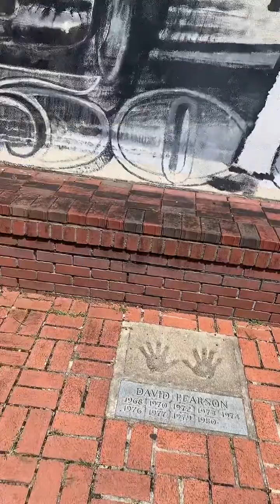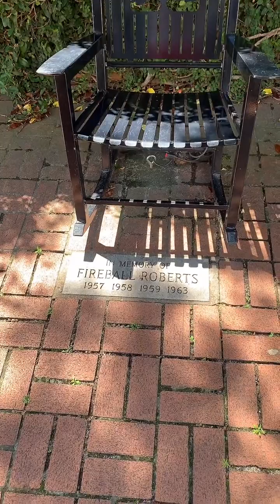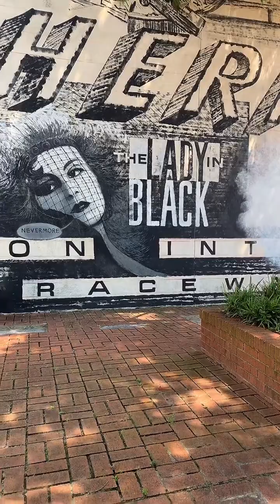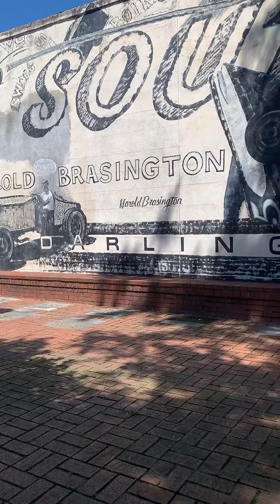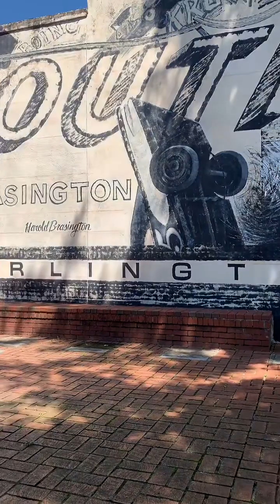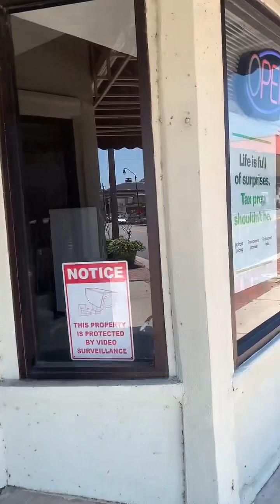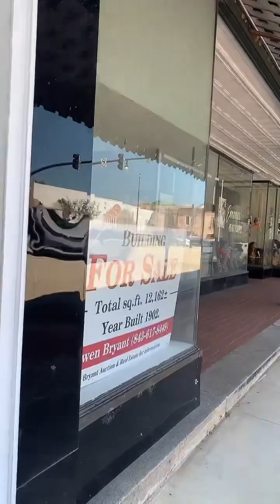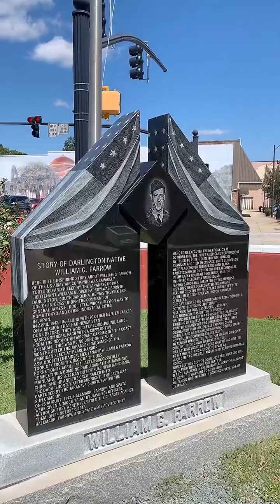Downtown Darlington NASCAR park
Cookout Southern 500